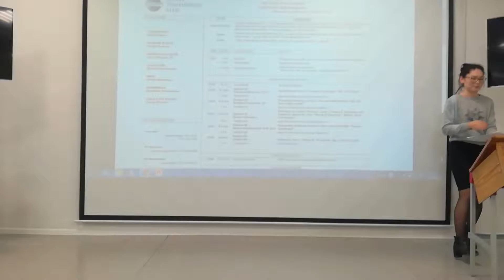Zhanna Kussainova, advanced communication, storytelling, the moral of the story " LOL stories"